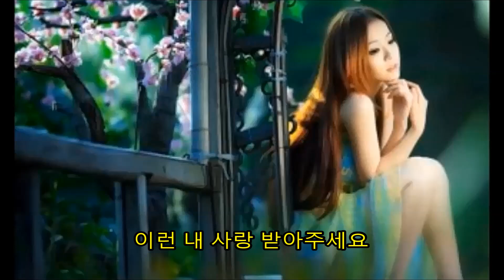[제규어 하모니카 연주] 장윤정-첫사랑(다이아토닉)